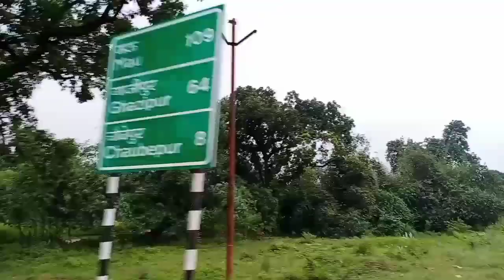गाजीपुर 4 लेन रोड पर आपका स्वागत है सम्पूर्ण जानकारी || Gazipur || SUSHIL CHAUHAN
नमस्कार दोस्तों सुशील चौहान यूट्यूब चैनल पर आप सभी का एक बार फिर से स्वागत है दोस्तों आज की इस वीडियो में मैं आप सभी को वाराणसी से गाजीपुर फोरलेन रोड दिखा रहा हूं तो मेरे वीडियो पर बने रहिएगा अगर वीडियो पसंद आये गा तो कृपा करके विडियो को एक लाइक करियेगा

Gazipur
Gazipur 4 Lane Road
Gazipur 4 Lane
Varanasi to Gazipur
Varanasi to Gazipur 4 Lane
Banaras to Gazipur 4 Lane Road
Varanasi